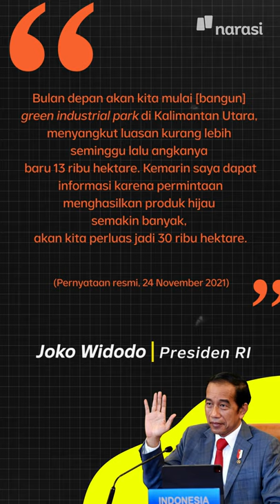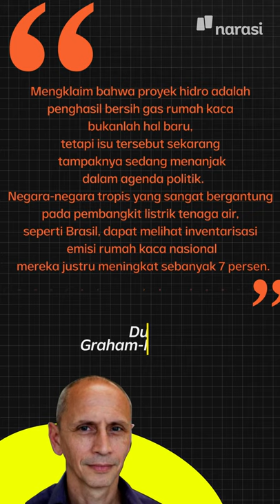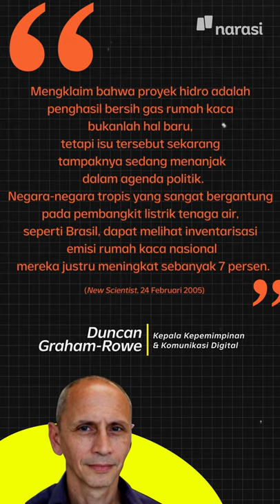Listrik Kawasan Hijau Jokowi di Kaltara Akan Pakai PLTA: jadinya Kurang Hijau | Narasi Newsroom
Presiden Joko Widodo mau bikin kawasan industri hijau terbesar di dunia Desember nanti.

Menggunakan lahan seluas 30 hektare di Kalimantan Utara, kawasan ini nantinya akan memanfaatkan energi yang berasal dari Pembangkit Listrik Tenaga Air (PLTA) dengan memanfaatkan aliran Sungai Kayan.

Eh, tapi katanya citra PLTA yang selama ini terkesan hijau dan ramah lingkungan kurang tepat. Kok bisa begitu?

(Narasi)